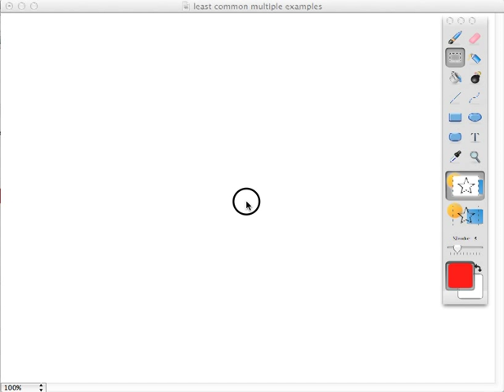least common multiple examples in Filipino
An example on how to get the least common multiple of numbers.